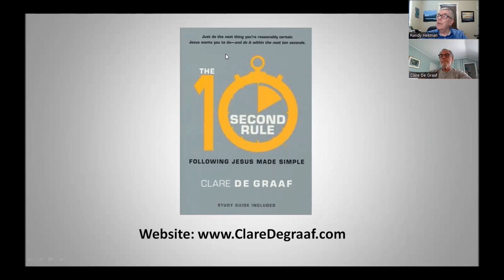Clare DeGraaf shares how giving all to Jesus truly brings the very best life!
Clare DeGraaf is truly an amazing person! He is a native of Grand Rapids, MI where he still makes his home. Clare has been married to his high school sweetheart Susan for over 50 years, and they are parents to six children and grandparents to 20 amazing grandkids. Clare is a graduate of Calvin College, and, early in his career, one of Clare’s top priorities was to have a successful business and make a lot of money, which he did! But a life-threatening encounter with cancer at that point got his rapt attention and ultimately led him to discover a real, life-saving relationship with Jesus Christ. In his own words, Clare said, “I fell in love with Jesus and fell out of love with my “mistress” – my business.” A few years later, he felt the call of God to sell his business and devote full time to serving the Kingdom of God.

Since making that decision, Clare has been involved in many ministries, touching literally millions of lives around the world. At his core, Clare has a heart for evangelizing and discipling men, leading them to following Jesus, as Clare does, wholeheartedly.

He is the author of a best-selling book, “The 10 Second Rule.”

So much more I could say, but to learn more, I encourage you to go to his website, ClareDegraaf.com.

In this podcast, Clare describes how a severe cancer diagnosis at age 30 motivated him to seek a genuine faith in Jesus that was truly life-changing and resulted in great joy. Not only did God miraculously heal him of his cancer, but a few years after surrendering His life to Christ, Clare felt led to sell his very successful and profitable business and devote his life to full-time serving the Kingdom of God. That included starting a ministry providing special Bibles to deaf people in the world who, because the vast majority of them are illiterate, would otherwise not have a Bible they could read and comprehend.